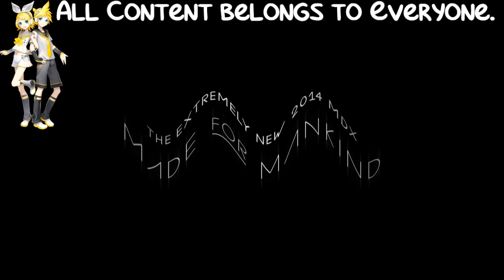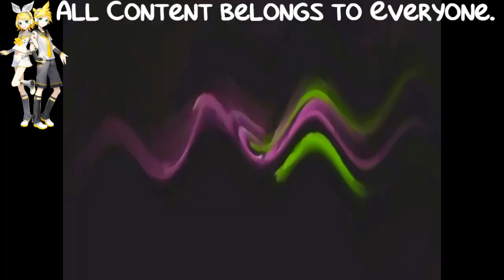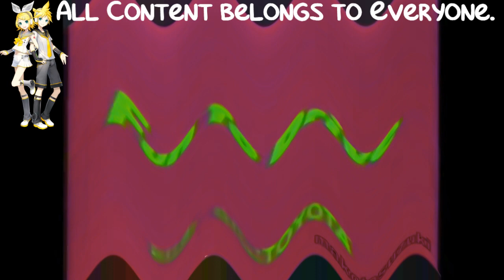(REQUESTED) JP Car Sound Logos (Pt 5) in Crying Squared